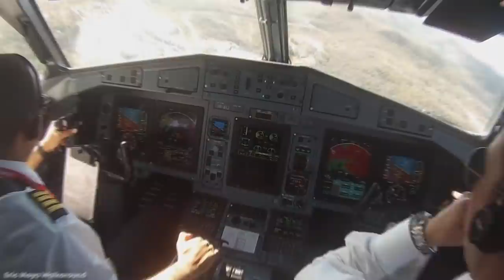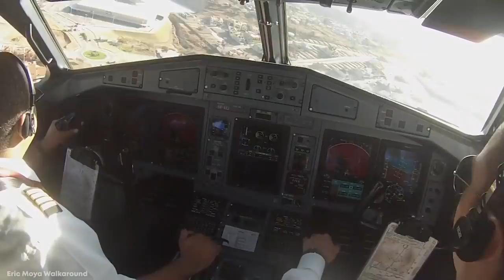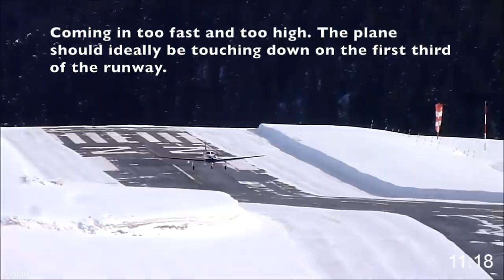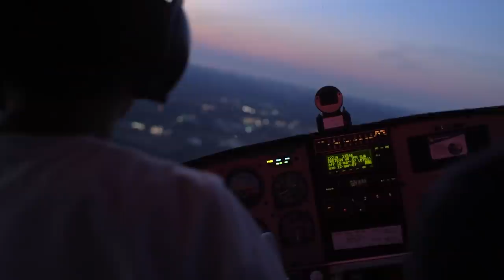15 MOST Dangerous Plane Landings - Great Pilots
Being an airplane pilot is no easy feat. It takes hours and hours of time, energy, and hard work to earn your wings. And there’s plenty that could go wrong that pilots have never prepared for. Whether it’s bad weather, bird strikes, or tough turbulence, pilots always need to bring their A-game while up in the air. And then, there’s sticking the landing, which can sometimes be pretty precarious. So put you tray tables to the upright position and join us, as we take a look at 15 of the most dangerous plane landings.